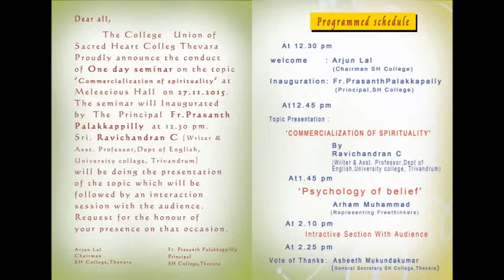The Commercialization Of Spirituality (Malayalam) Ravichandran C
Programme organized by College Union of Sacred Heart Thevara In association with Freethinkers face book group.  This talk by noted authour and freethinker Ravichandran C  was held at the Malesious hall of Sacred Heart Hall, Thevara, Ernakulam kerala on the topic 'Commercialization of spirituality' at 12.30 pm on 27.11.15. The fear for thunder is a delusion. The real thing to worried is the lightening. We live to hear thunder only if we survive the  terror of lightening.

Materialism  is the best mode of appreciating reality. There the lightening is realized as the essential one and thunder as accessory. Ravichandran says that commercialization and spirituality can not be separated. Spirituality is a vague phrase that nobody, it seems to be. wants to be precise about. He quotes Robert M Pirzig's words that spirituality is a restaurant where one would get a huge menu card of 30000 items an no food!.

He cites the example of Sreenarayana guru and Brahmaanda Shivayogi two monist philosophers in Kerala. Narayanguru is considered to be the father of renaissance in Kerala while shivgogi's name is almost  forgotten. The speaker says that Narayana guru condoned ritualism and superstitions of his religion thus by ensured his survival.

Brahmamnda shivyogi denounced idol worship, pilgrimage, yaga, prayers, devotions etc and called for a revolution in Hinduism in kerala. But he failed propagate his so called 'pure spiritualism' in kerala. But Narayan guru became a hero with his ritualistic spiritualism.

Ravichandran also described the foundation history of the university of oxford. Oxford university was started with many targets and one of them was to do prayers to its founder Bishop of Winchester to attain heavens, if he is not there already. Ravichandran also referred to the sale of indulgences practiced in the medieval catholic church which lasted till 20 th C.

These deserted tactics were performed to push the 'spirits' of the dead from purgatory to the heavens. As the a response to questions from students, he explained the way prayers work in the mind of the believers.